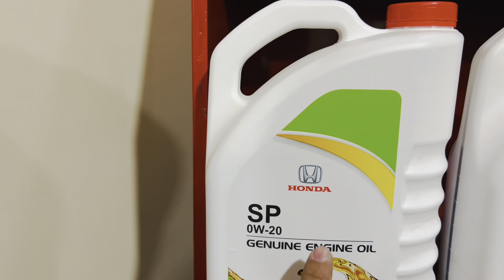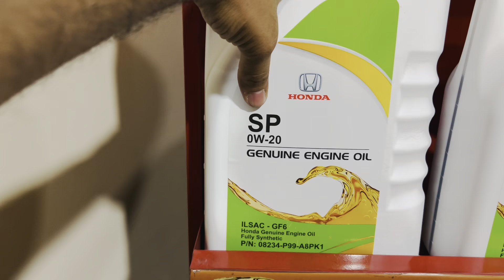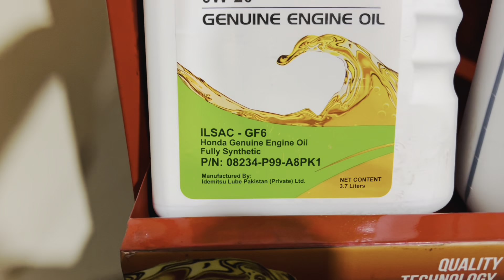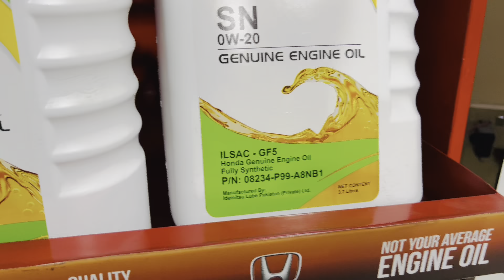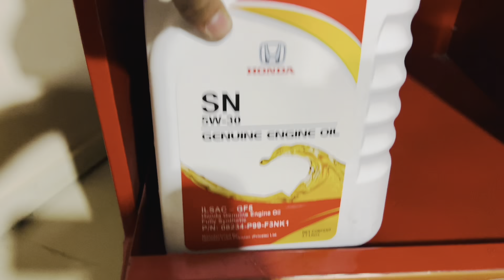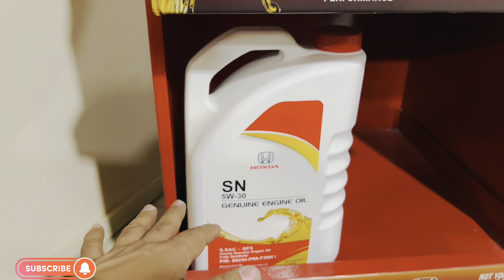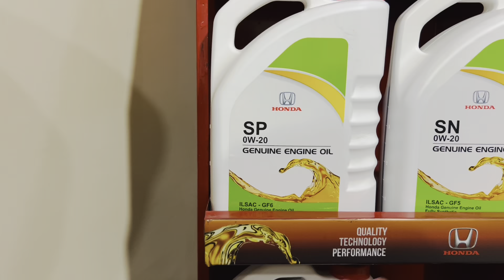How To Choose The Right Oil For Your Car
How To Choose The Right Oil For Your Car How To Choose The Right Oil For Your Engine oil change how to change oil in car